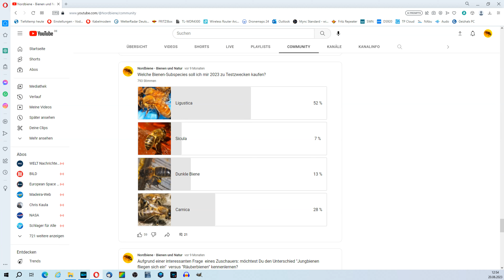Ligustica-Königin spontan zusetzen: Kunstschwärme für Mini plus - Bienen-Königinnen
Ligustica-Königin spontan zusetzen: Kunstschwärme für Mini plus - Apis mellifera ligustica Bienen-Königinnen